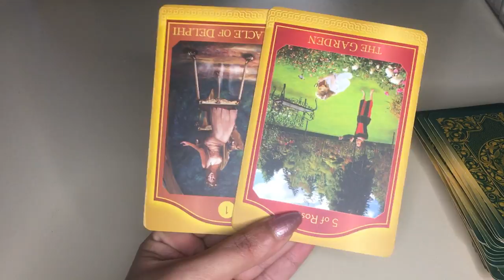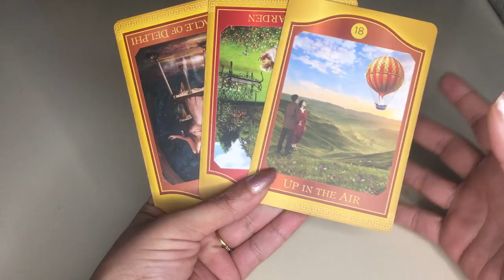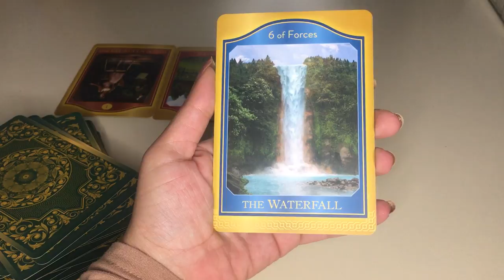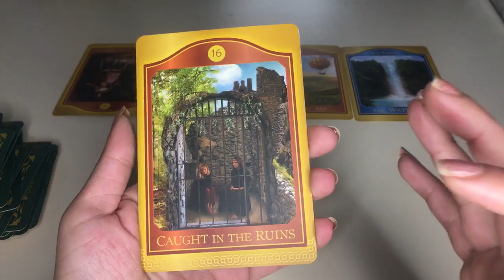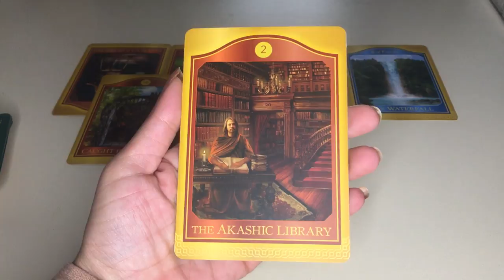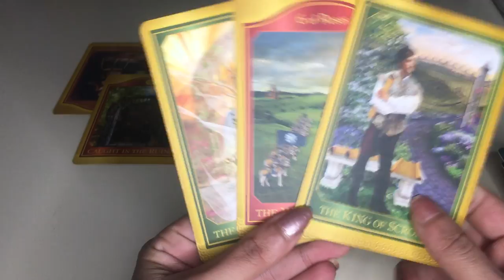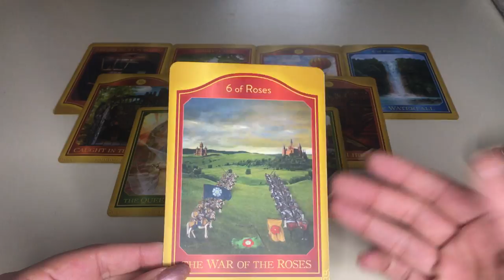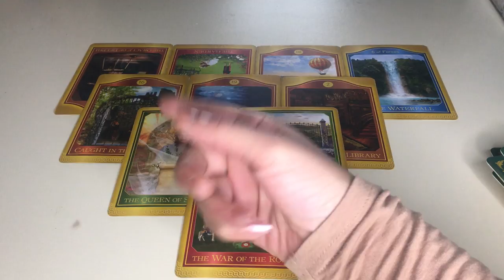Sagittarius- February-How will you deal with this? Glass half full or empty?